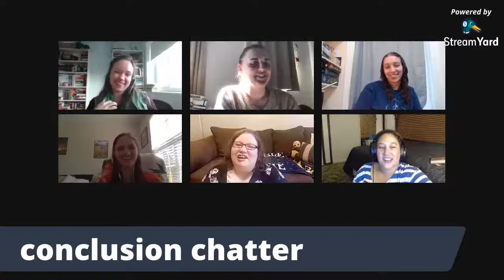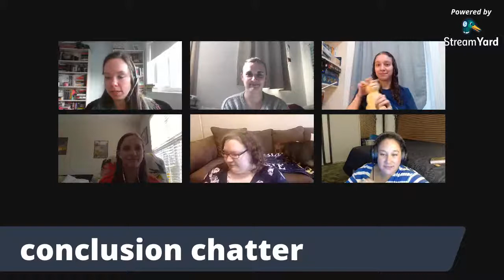The Gilded Ones by Namina Forna || Book Club Discussion & Review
Join us to discuss our thoughts on The Gilded Ones by Namina Forna, a new YA fantasy debut that released this year.